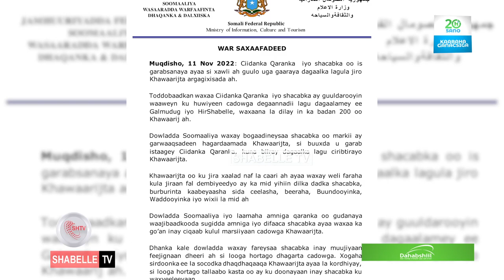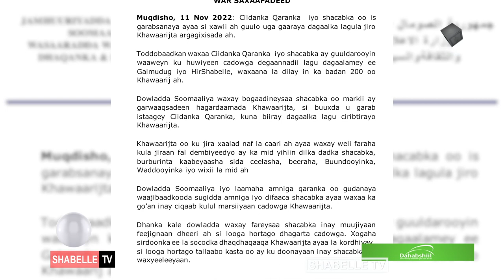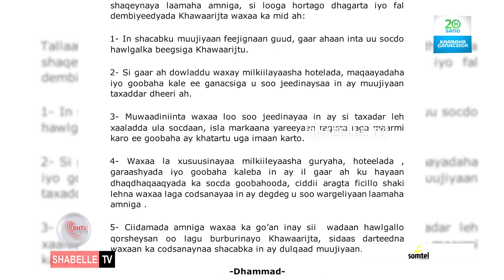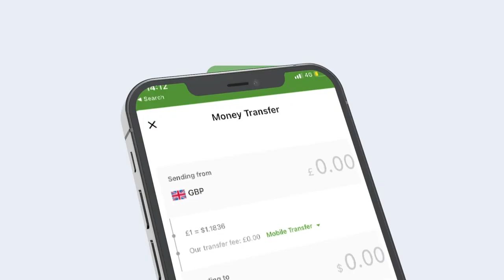Dowladda Soomaaliya oo soo saartay digniin la xiriirta amniga Muqdisho